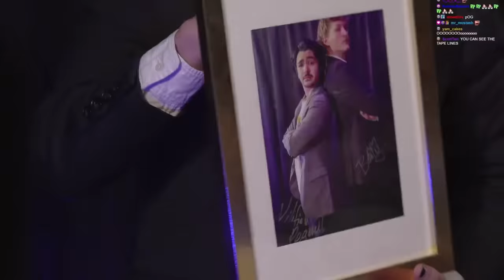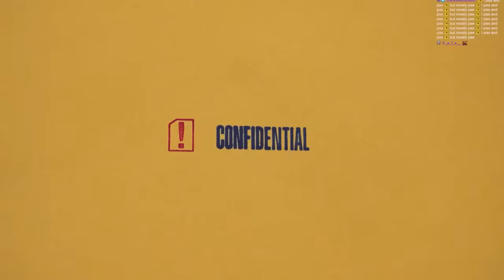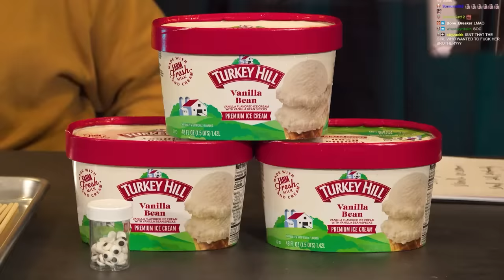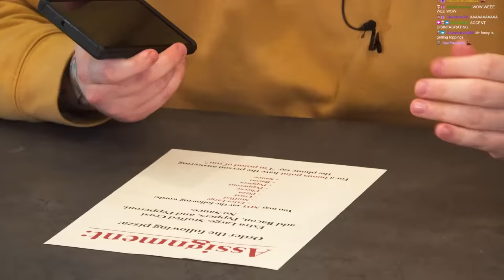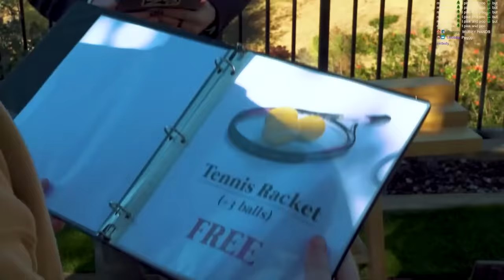THE BIGGEST SHOW WE'VE EVER DONE | Oddjobs Episode 1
The pilot episode of our brand new show, Oddjobs! 3 applicants will compete to see who will get the privileges of working at our new company.

00:00 - Intro
02:09 - Candle Assignment
11:49 - Snowman Assignment
23:31 - Beans.
26:32 - Pizza Assignment
41:13 - Balloon Assignment
56:00 - Live Game
59:08 - Outro